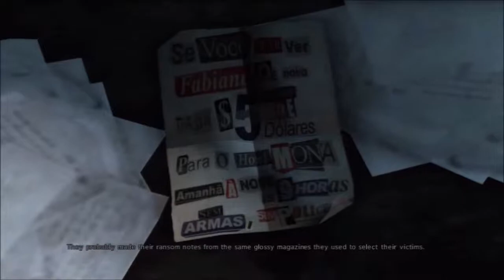Max Payne 3 #5 'Alive If Not Exactly Well'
After Max and Raul (Passos), manage to shoot their way outta trouble. Raul has some information, reguarding Fabianas (i rubbish with remembering characters names) kidnappers. So he and Max decide to go investigate, where they think she might be held. The only clue is she is somewhere, near the Tiete River.